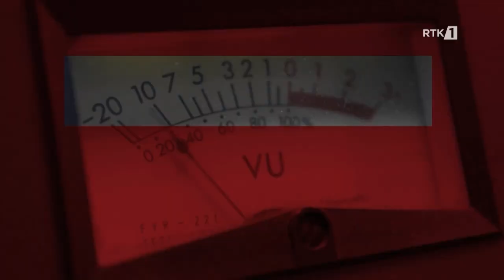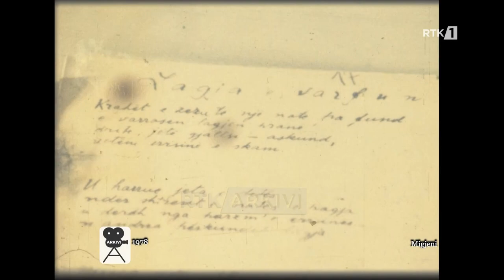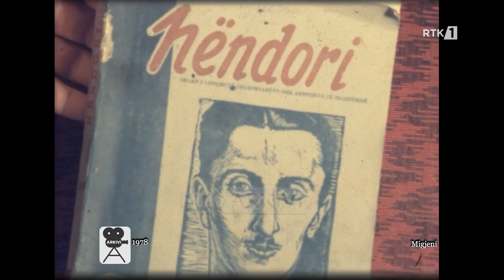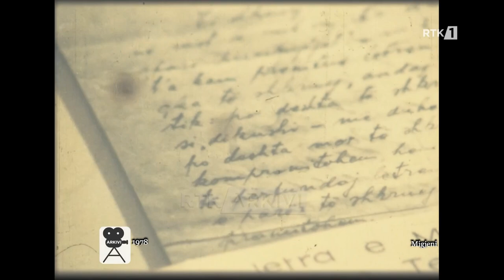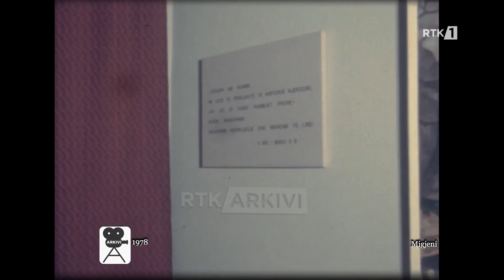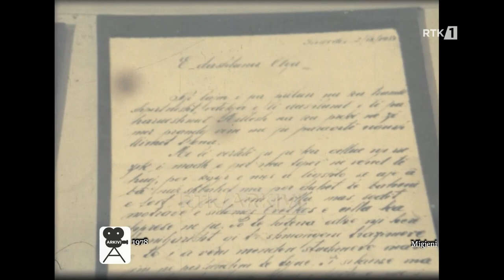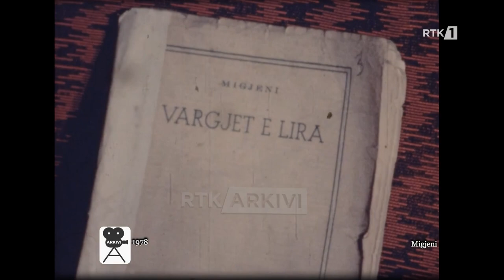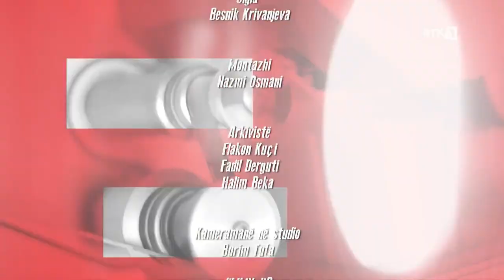Arkivi - Migjeni 06.02.2023